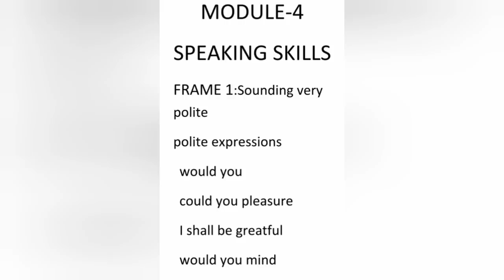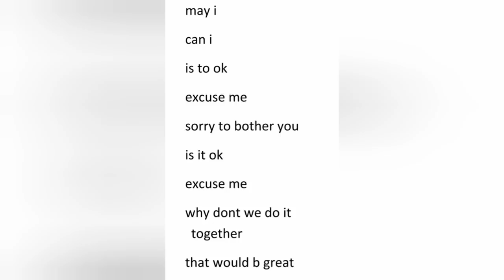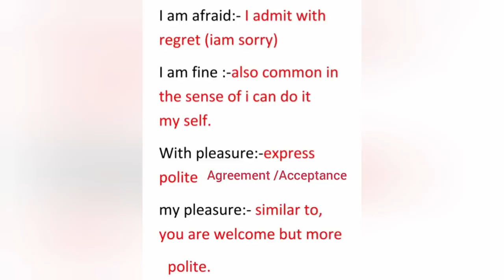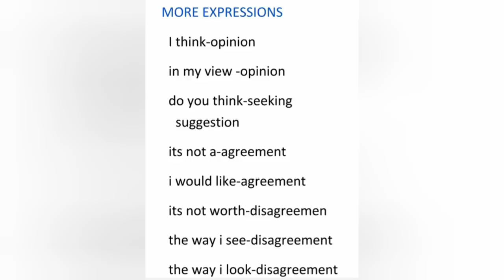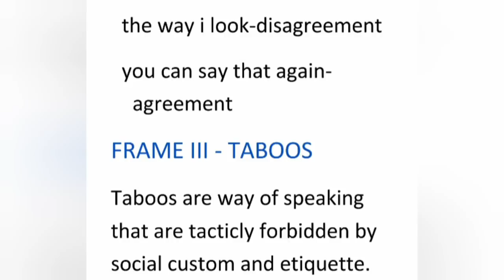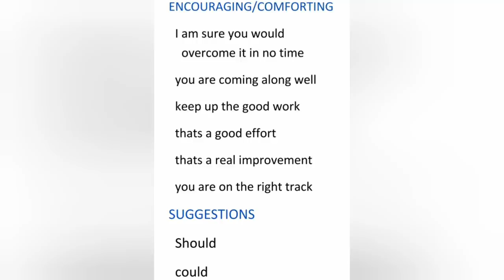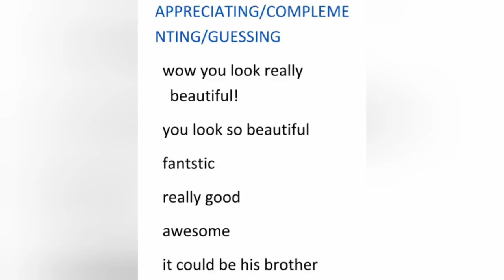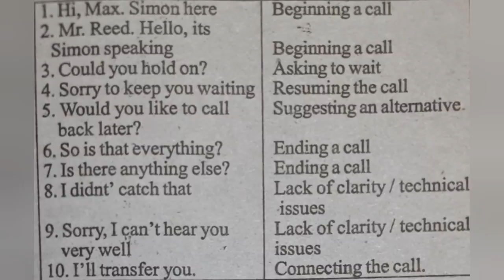Calicut University| 1st sem |TRANSACTION |4th module |speaking skills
Hi everyone,
Here is the video of 1st sem Transaction
4th module speaking skills

For pdf notes Pls msg me on Telegram named( krish talkz)